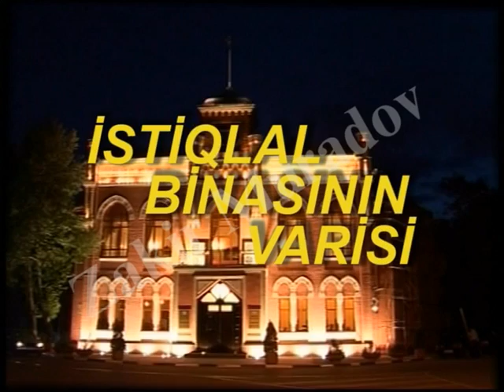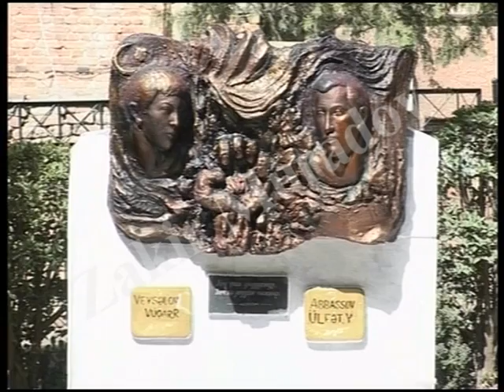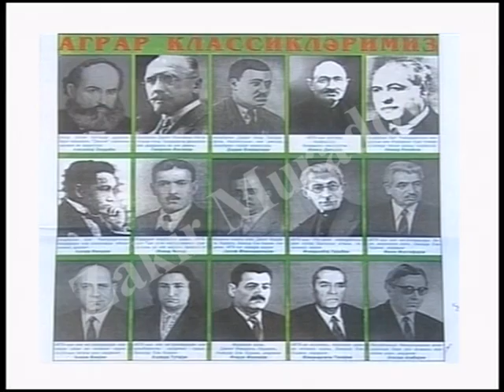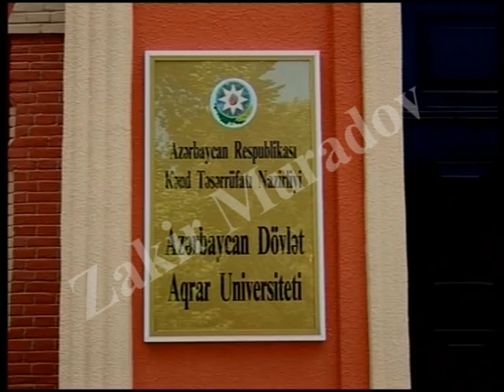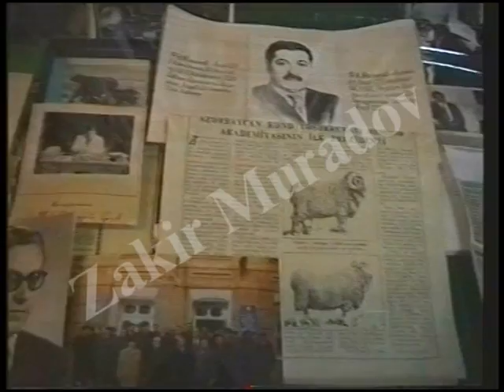İSTİQLAL BİNASININ VARİSİ - ADAU (Xronikal-sənədli film)